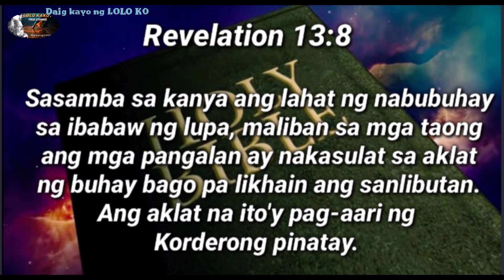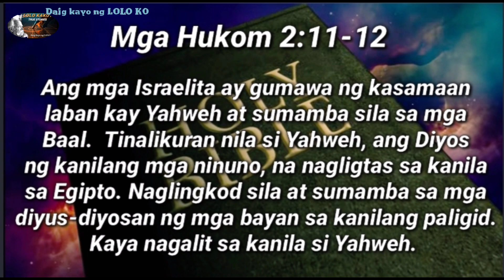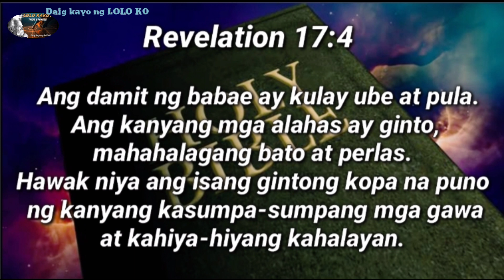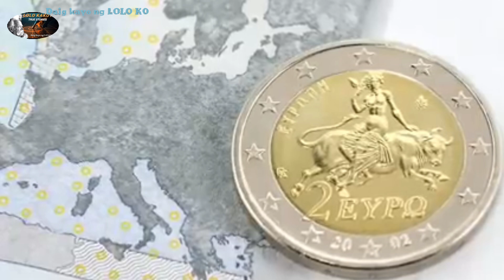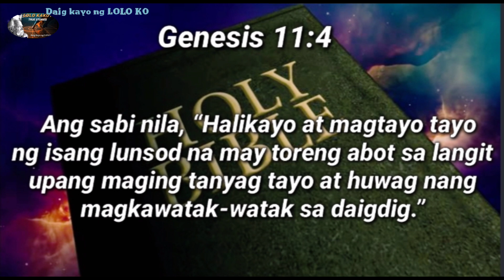TOWER OF BABEL MULING ITATAYO? SEREMONYA NAGSIMULA NA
Tower of babel muling itatayo, seremonya nagsimula na. Alamin natin ngayon ang balitang ito doon sa bansang England. @daigkayongloloko